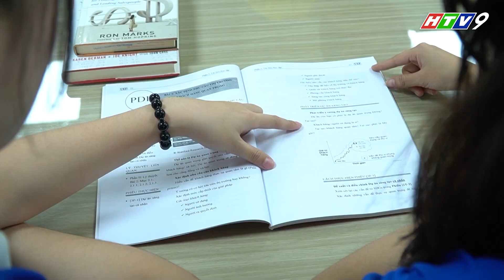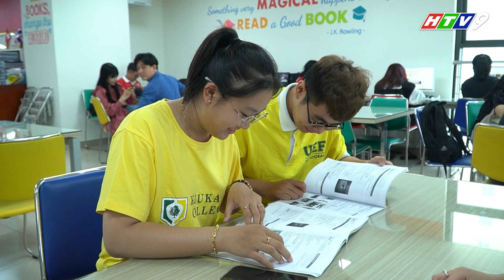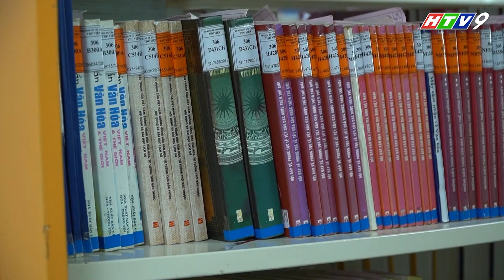DU HỌC TẠI CHỖ - KHÔNG CẦN XUẤT NGOẠI VẪN THỤ HƯỞNG CHẤT LƯỢNG GIÁO DỤC QUỐC TẾ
🚀 Vừa thụ hưởng chất lượng giáo dục từ các nước tiên tiến trên thế giới, vừa nhận được bằng cấp có giá trị quốc tế, nhiều bạn trẻ Gen Z đã lựa chọn du học tại chỗ thay vì xuất ngoại học tập ở nước ngoài.
✨ Tại UEF, các bạn sinh viên có thể thỏa sức trải nghiệm môi trường quốc tế khi theo học chương trình liên kết với các trường đại học lâu đời của Anh quốc như Leeds Trinity, Gloucestershire hay trường đại học Keuka của Mỹ. Cùng khám phá thêm các lớp học của UEFers chương trình liên kết quốc tế tại đây nhé!